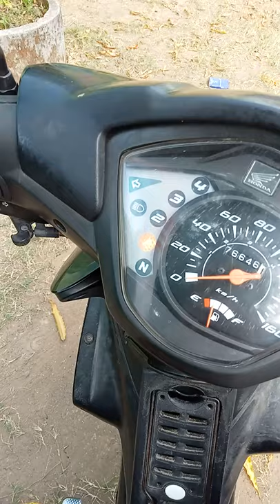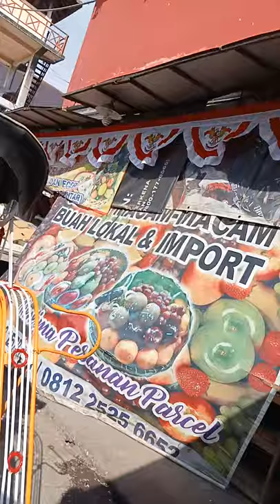City ​​Trip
More kewords: land rover discovery sport, land rover discovery 2017, land rover discovery sport 2017, land rover discovery off road, land rover discovery 2016, land rover discovery review, land rover discovery sport review, land rover discovery 2017 review, land rover discovery 5, land rover discovery 2004, land rover discovery arb, land rover discovery ad, land rover discovery acceleration, land rover discovery abs, land rover discovery advert, land rover discovery air suspension, land rover discovery arb bumper, land rover discovery alternator, land rover discovery air intake, land rover discovery australia, car reviews, car reviews australia,car reviews 2021, car reviews canada, car reviews india, car reviews and ratings, car reviews used, car reviews us news, car reviews honest john, car reviews top gear, we buy any car reviews, edmunds car reviews, fox rent a car reviews, honest john car reviews, used car reviews, top gear car reviews, parkers car reviews, electric car reviews, tall guy car reviews, regular car reviews, carvana reviews, carshield reviews, cara mia bra reviews, care.com reviews, carwow reviews, carbofix reviews, carmax reviews, caraway cookware reviews, carid reviews,care credit reviews,